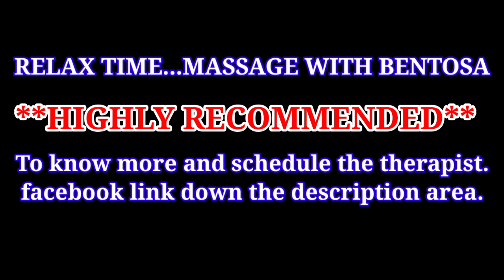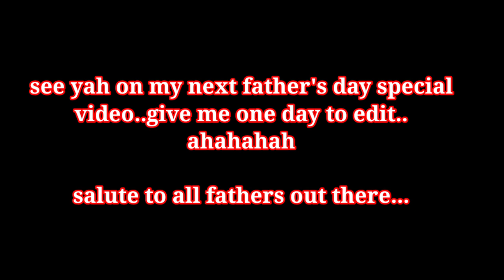HOW TO CELEBRATE FATHERS DAY DURING QUARANTINE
THIS IS HOW WE CELEBRATE FATHERS DAY DURING THE QUARANTINE...

PLEASE COMMENT FOR SUGGESTIONS AND REACTIONS...